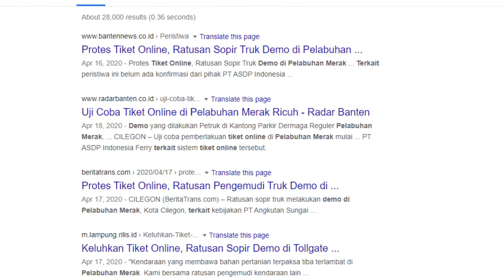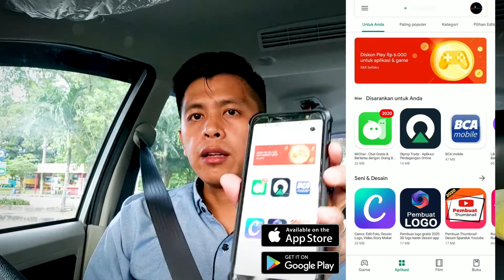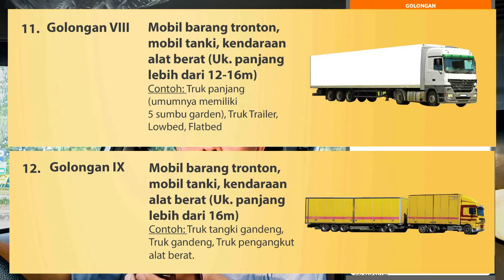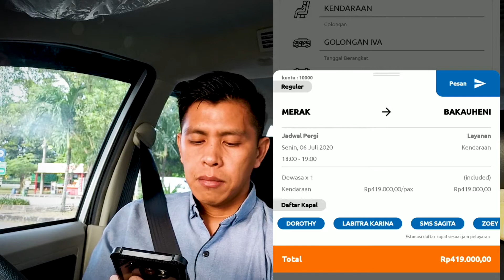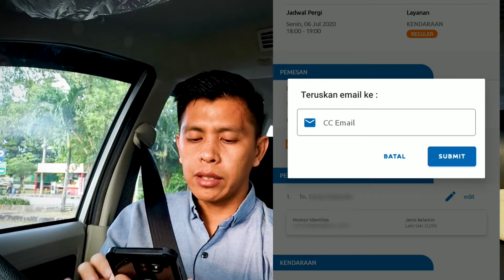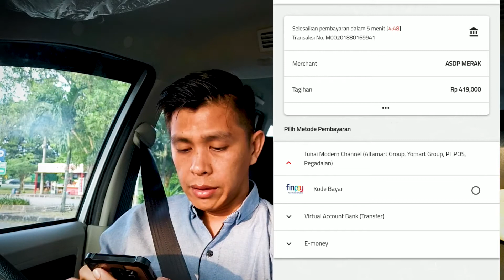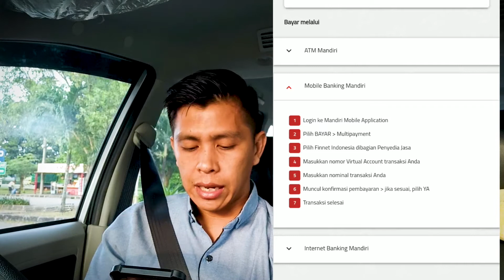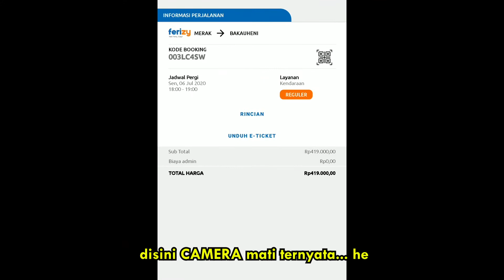Cara Pesan Tiket Nyeberang Jawa Sumatera :: HyVlog #1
Kali ini sekalian melakukan penyeberangan sekalian nge-vlog saja, nikmatin dan indahnya berbagi.